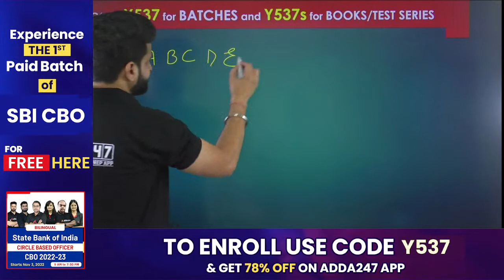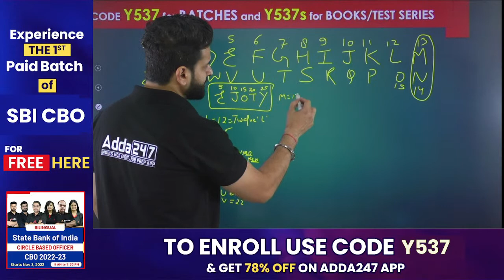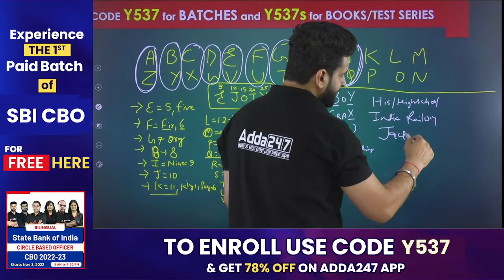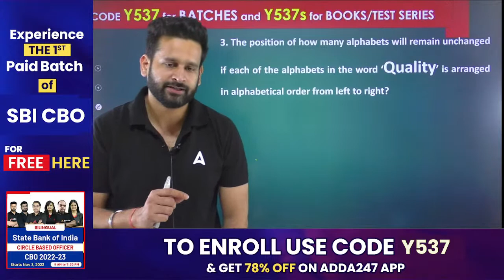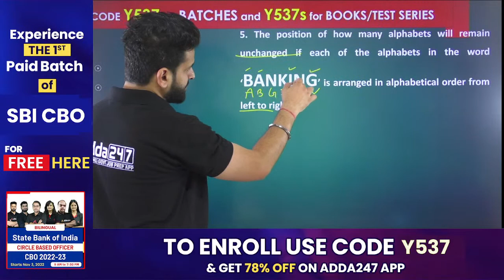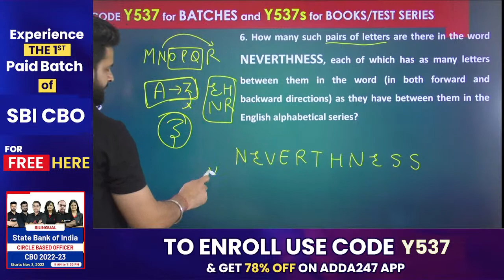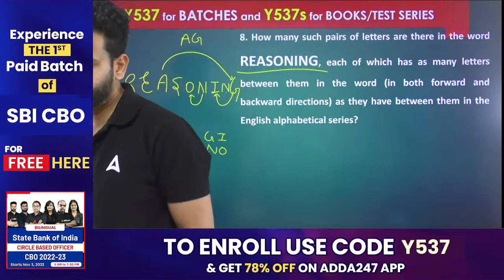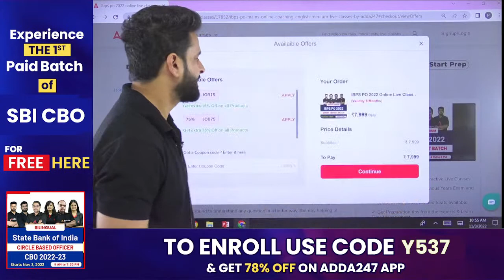SBI CBO 2022 | Experience The First Paid Class of Reasoning By Gaurav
Welcome to Adda247: India's Leading Government Exam Preparation YouTube Channel. Preparing for Bank Exams (SBI Clerk, SBI PO, IBPS RRB PO/Clerk, IBPS PO, IBPS Clerk, RBI Assistant, LIC Assistant, RBI Office Attendant, RBI Grade B, LIC, FCI, SEBI, JAIIB). for FREE to watch Demo Videos, Course Content, Current Affairs & Exam-Wise Content Etc.